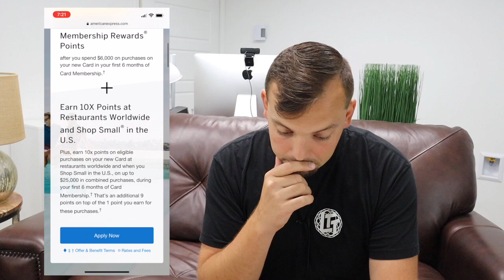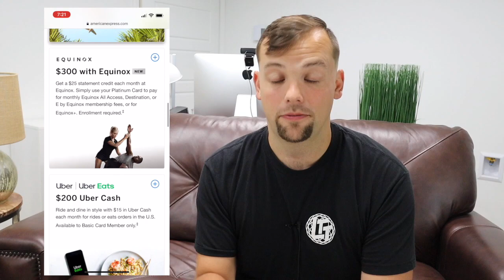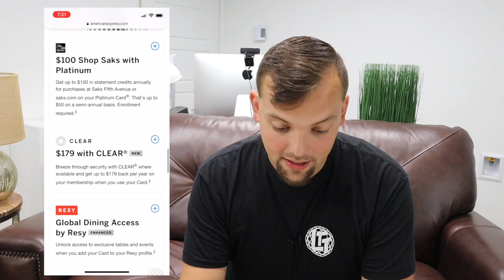Amex Platinum BIG changes! New but NOT improved?!?!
The American Express Platinum now has a $695 Annual Fee as of July 1, 2021 with TONS of benefit changes. Is it worth it? Is it better? Or is it worse???